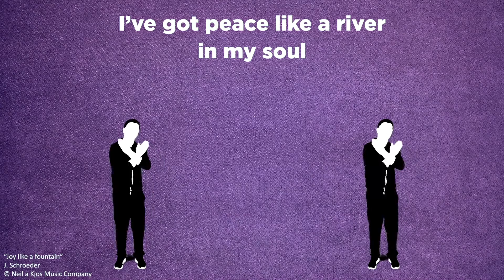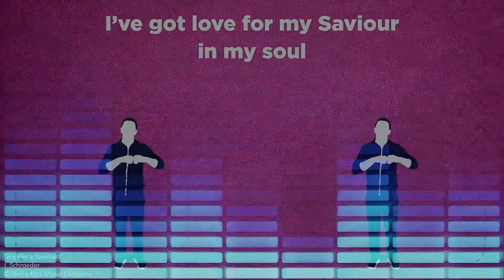MKidz 28 March | I discover I can praise Him | 2-5 yr Eng